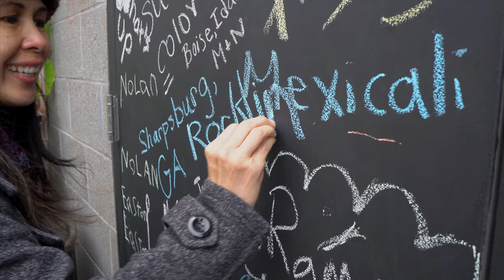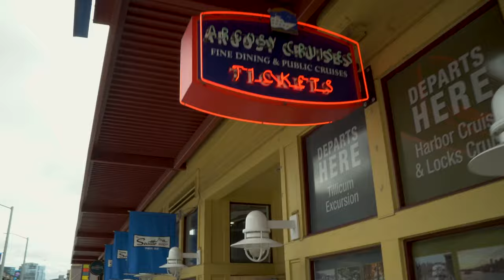Bill & Gigi Honeymoon Seattle WA 2018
Bill & Gigi Honeymoon Seattle Washington, WA,  2018, Fish Market, Ferry, Grouse Mountian, Suspension Bridge, Dad